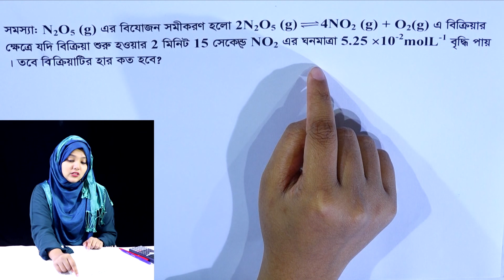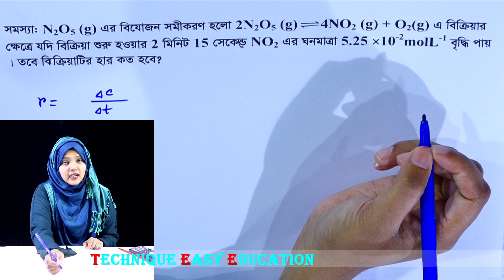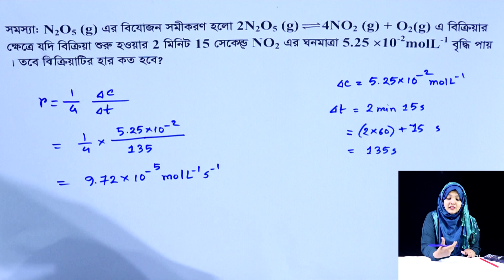গাণিতিক সমস্যার সমাধান || রাসায়নিক পরিবর্তন || পর্ব ২৫ || HSC Chemistry 1st Paper Chapter 4